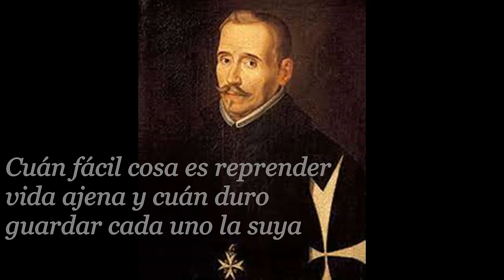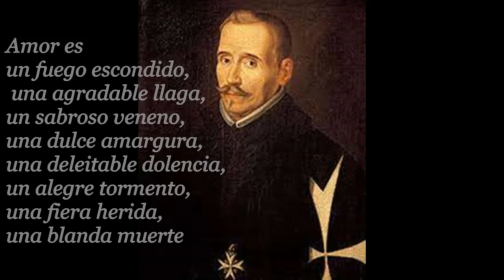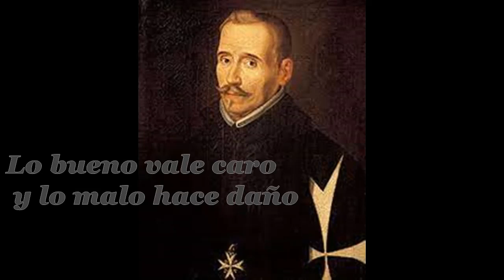Fernando de Rojas, frases célebres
Fernando de Rojas, (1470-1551) fue un escritor español
al que más bien se ha considerado dramaturgo por su
obra maestra &quot;La Celestina&quot;